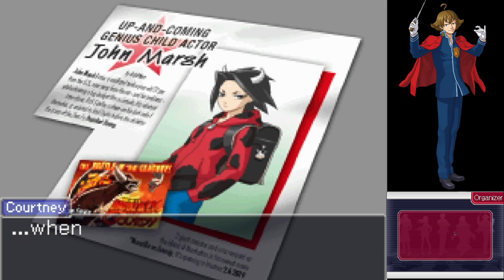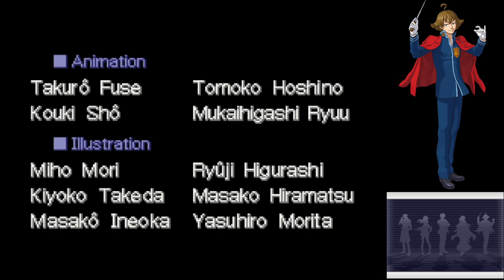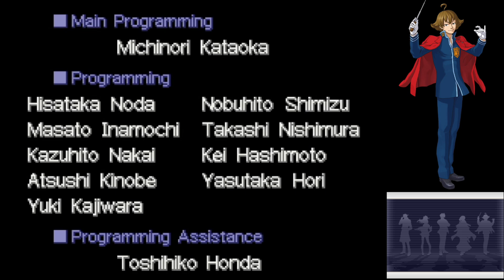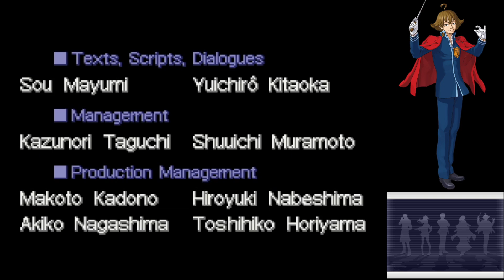YOU ARE THE ENTIRE CIRCUS - Ace Attorney Investigations 2 - Part 76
And thus, the Grand Turnabout's Grand Finale...

This game is so long and a lot of the dialogue is so same-y. I hope the remaster changes a lot of the clunky fan translation dialogue lol

It’s finally time! After nearly a few years, it’s finally time to reveal our iconic Investigations 2 Let’s Play!

Note, this was recorded AFTER we played Trials & Tribulations, however those videos have yet to be released as Daniel is still hard at work with those amazing cinematic intros.

Also, please note we are currently unable to create art for some of the guests & regulars that appear in this series. As such, as you can see by the thumbnail, Sythe will be represented by Aoi Asahina and Simpe will be represented by Yasuhiro Hagakure. Hope that isn’t too jarring!

(Please donate if you feel like supporting the channel, unfortunately, we aren't able to be monetized at the moment, meaning we aren't gaining any revenue from our streams)